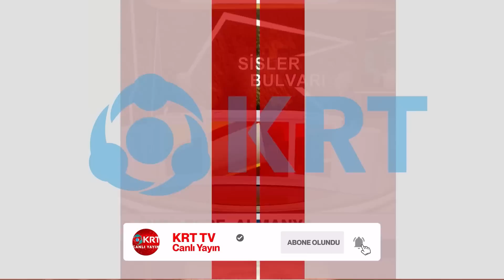Sığınmacı Sorunu Nereye Gidiyor? | Prof. Dr. Haluk Günuğur | Saygı Öztürk Sisler Bulvarı KRT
İstanbul’da Konsolosluklar Neden Kapatılıyor?
Dış Politikada Yaşananlar İç Siyasete Nasıl Yansıyor?

Doğru Parti Genel Başkan Yardımcısı Prof. Dr. Haluk Günuğur Anlatıyor…

1_ Beyaz Tv'de Skandal: Canlı Yayında Cin Çıkarma Seansı Yaptılar! | KRT Haber

2_AKP'ye Yakın Anket Firmasından Tokat Gibi Sonuç! ORC Araştırma Anket Sonuçlarını Açıkladı! | Haber

3_Sedat Peker'in Son İddiaları 'Fotoğraflarla' Doğrulandı! Seçil Özer KRT Ana Haber

4_Erdoğan'ı Bile Dinlemediler Süleyman Soylu'yu Yuhladılar! | Oğuz Demir Sana Faydası Ne KRT TV

5_Soylu'nun İşaret Ettiği Emniyet Genel Müdür Yardımcısı Meydan Okudu! | Gün İzi

6_Erdoğan ve İmamoğlu İftar Sofrasındaydı! İkisi Arasındaki Fark! | KRT Haber

7_Erdoğan Hasta, Binali Yıldırım’ın Helikopteri Acil İniş Yaptı! AKP'de Ne Oluyor KRT Haber

8_Sedat Peker AKP'nin 2. Adamını İfşa Etti! 'Sana Saygı Duyuyorum!' Dedi! KRT Haber

9_Sedat Peker'den Dikkat Çeken "Ümitcan Uygun" İddiası | Hafta Sonu Haber

10_Erdoğan 'Gücünüz Yetiyorsa Gelin Yıkın' Demişti! Danıştay Savcısı 'Kaçak' Dedi! | KRT Haber